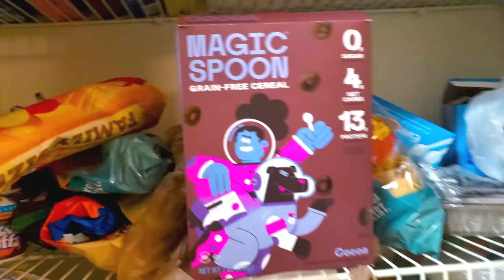First Time Watching *THE LAST DRAGON* Might Be Overrated!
Enjoy My Movie Reaction To The Last Dragon, This Is My First Time Watching The Last Dragon. This Movie Reaction Was Pretty Cool But Also Corny Lmao.

THE LAST DRAGON MOVIE REACTION | 3:36 - 36:19
THE LAST DRAGON MOVIE REVIEW | 36:20 - 37:50

The Last Dragon Movie Description:

Leroy Green (Taimak), a young martial artist living in New York City, trains tirelessly to attain the same level of mastery as the great Bruce Lee. One night, his life changes forever when he rescues television personality Laura Charles (Vanity) from evil businessman Eddie Arkadian (Chris Murney). Impressed by Leroy's bravery, Laura falls for Leroy -- but to keep her safe, he will have to defeat a gang leader named Sho'nuff (Julius J. Carry III), the self-styled Shogun of Harlem.

The Last Dragon (sometimes listed as Berry Gordy's The Last Dragon) is a 1985 American martial arts comedy film produced by Rupert Hitzig for Berry Gordy and directed by Michael Schultz. The film stars Taimak, Vanity, Julius Carry, Christopher Murney, Keshia Knight Pulliam, and Faith Prince. Choreography was created by Lester Wilson and Lawrence Leritz.

The Last Dragon was released in theatres by TriStar Pictures on March 22, 1985. The film was a financial success despite a mixed reception by critics, and is considered a cult classic.